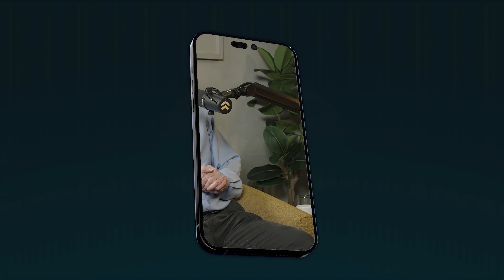How Liverpool REALLY Sign Players | Their Data Genius Explains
In this episode, we go inside Liverpool FC’s data revolution with Dr. Ian Graham, the mastermind behind the club’s groundbreaking use of analytics. Ian reveals how his data-driven insights helped reshape recruitment strategy, most notably identifying Mohamed Salah as a top-tier winger long before he became a global star.

HP Foundation 👉 Do you want to kick-start an evolution that will change the lives of millions of children? Find out more about the High Performance Foundation